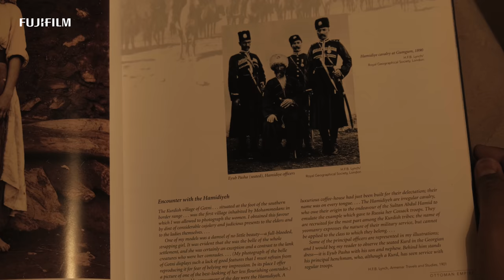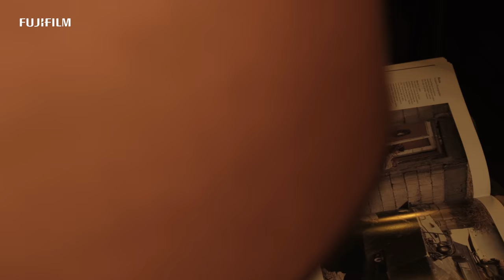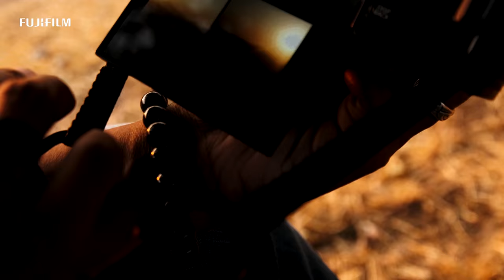Different Breed: Charlene Winfred x X-Pro3 / FUJIFILM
Danish X-Photographer Charlene Winfred shoots on X-Pro3.

Video credits:
Direction, Cinematography, Edit, Grading, Audio engineering: Ihsan Ibraheem

Filmed on the X-T3 and XF18-135mmF3.5-5.6